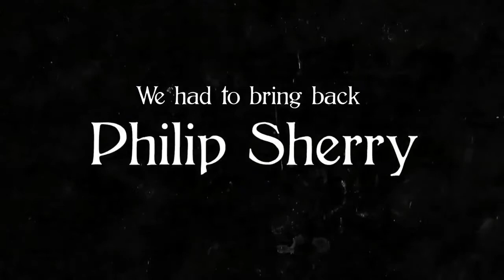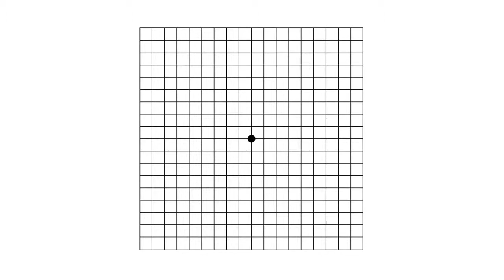News That Could Save Your Sight